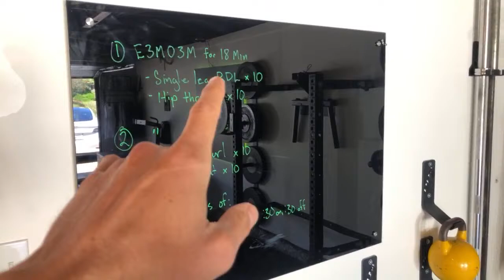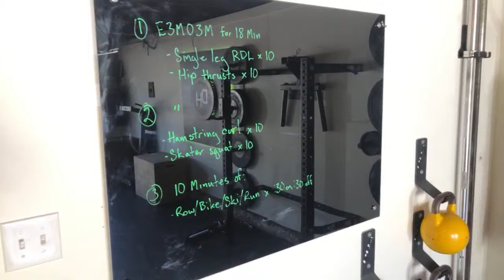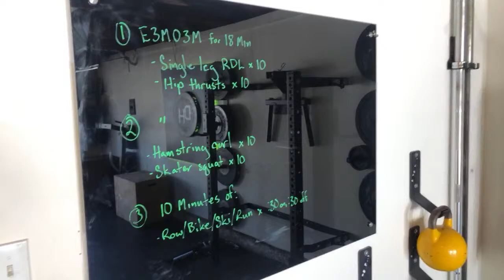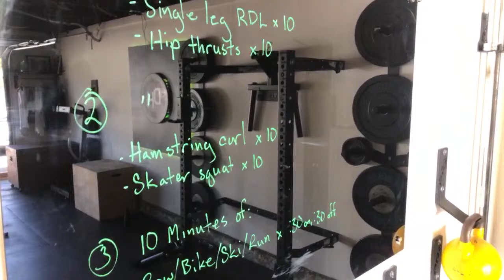Stronger Butts and Legs + HIIT Finisher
EQUIPMENT (Optional):
Weight of any kind
Bands
Row/Ski/Bike

MY GEAR
(If you're buying any gear & you find value in our videos, please consider buying through our links as at no extra cost to you we make a commission and it helps us to continue bringing you great content)

ELECTRONICS
📱POLAR H10 HEART RATE MONITOR
📱GARMIN FENIX 6X SAPHITE
📱APPLE AIRPODS
📱DJI ACTION CAM